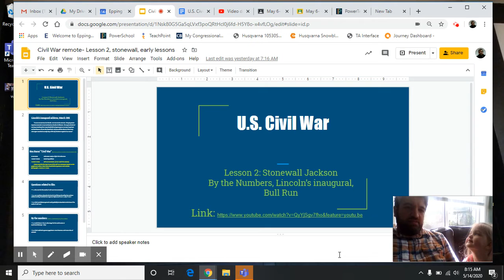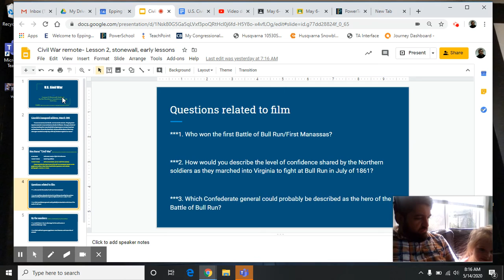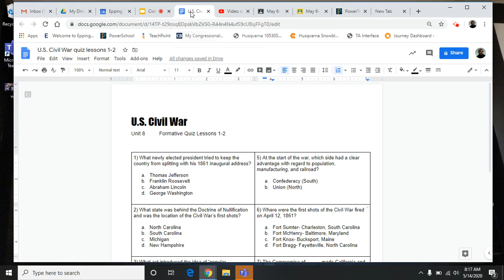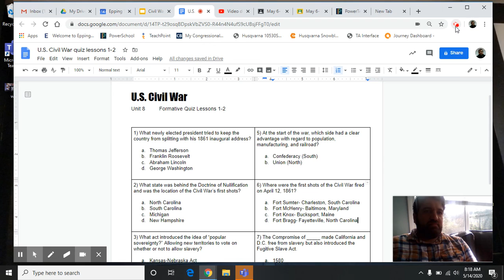May 14- review Lesson 2, special guest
Quiz today, review lesson 2, special guest